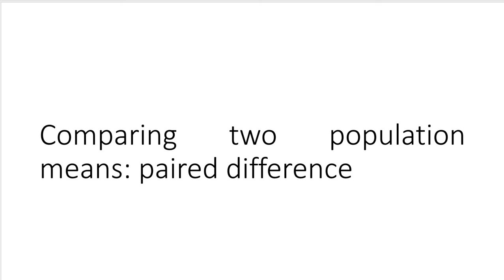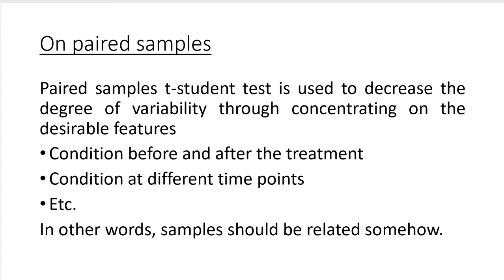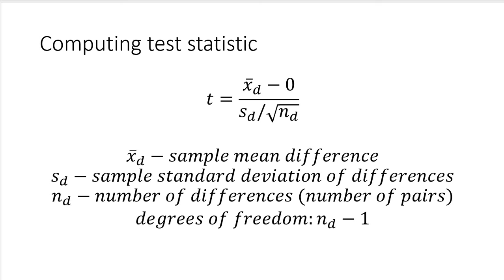8 4 Comparing two population means paired difference